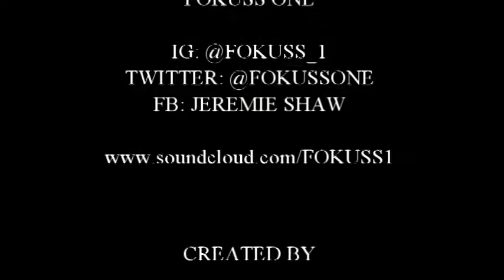EPISODE TEN: 16BARSofFame featuring Fokuss 1 (Mississauga, ON)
SEASON TWO: Episode TEN: 16BARSofFame featuring Fokuss One (Mississauga, ON)!